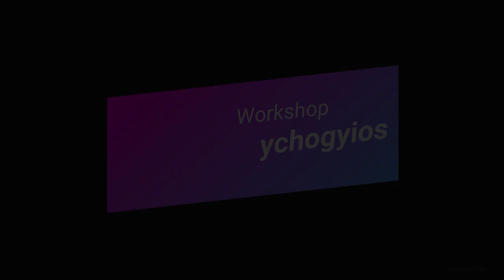Mambo Shines by Dimitris Phychogios @Agozar SBK Meeting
Enjoy an other great workshop from this amazing event in Greece!